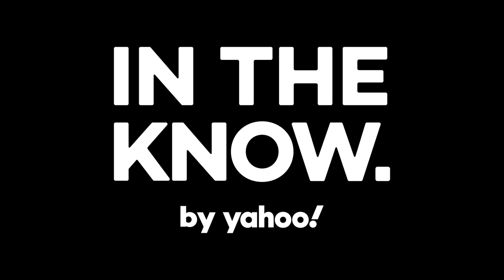Did 'Long Island Medium' star Victoria Caputo inherit her mother's spiritual gifts? She says...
Victoria Caputo, the daughter of the Long Island Medium aka Theresa Caputo, sits down with Brooks Marks on the set of "Growing Up Reality" to chat about psychic abilities, being on TV for a decade and their moms' iconic looks.